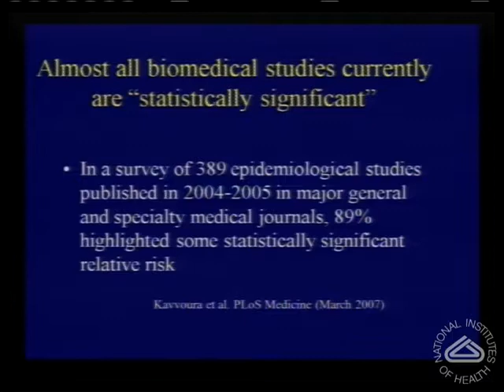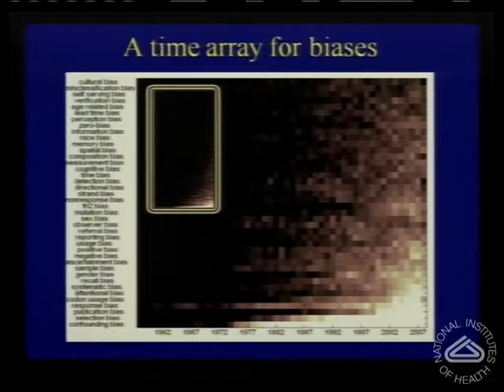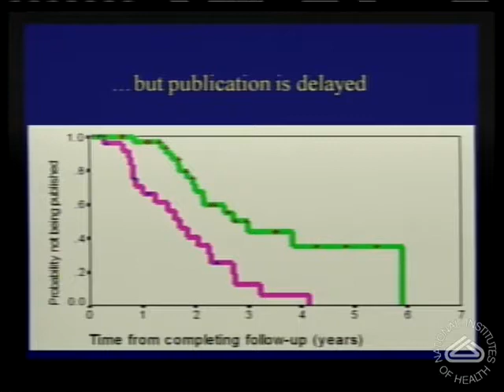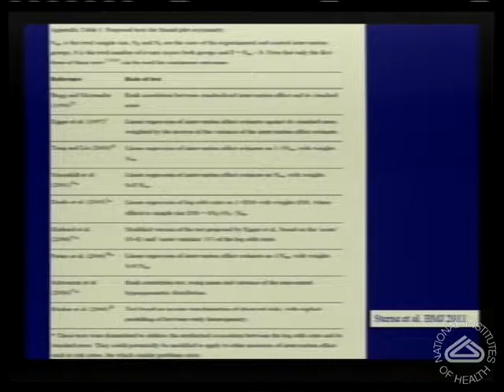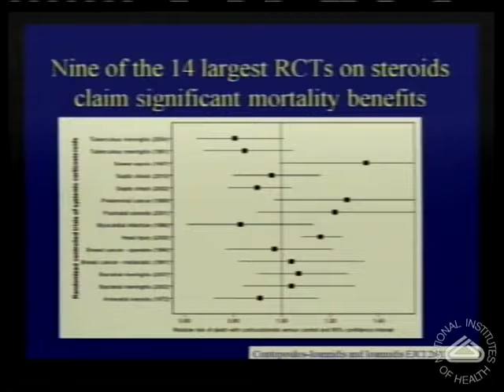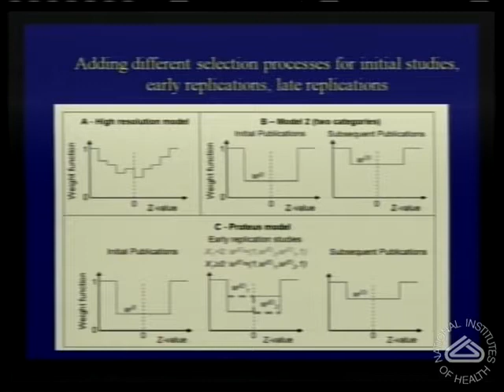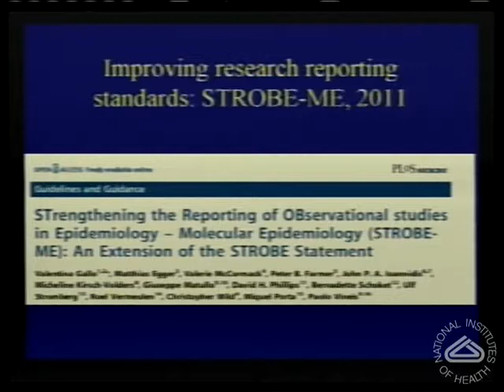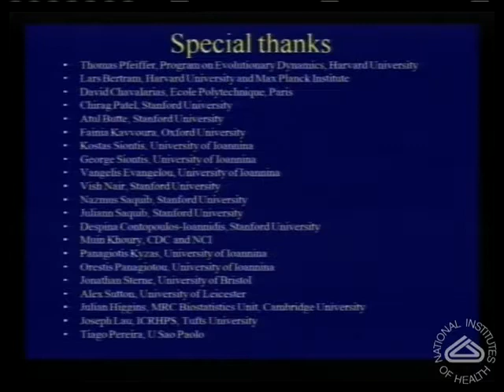The Pressure to Get it Right: Biases in Biomedical Research (MtG)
Dr. Ioannidis discusses the empirical evidence for the presence and consequences of some main biases in scientific discovery. He also discusses solutions for optimizing the efficiency of the biomedical research processes.